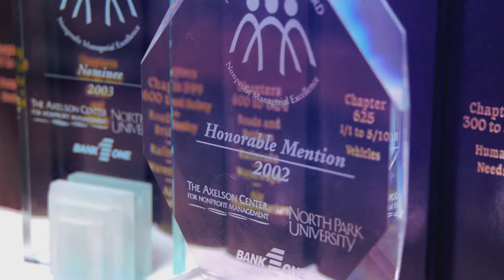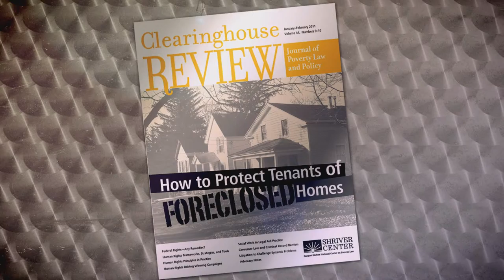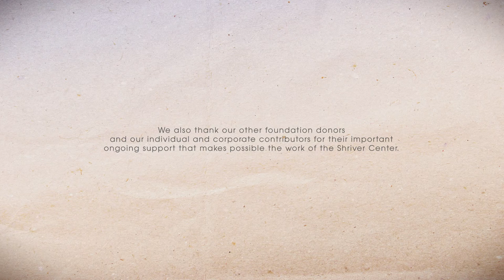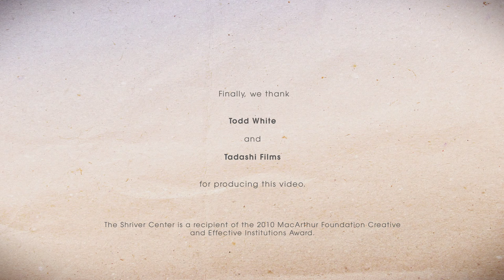Sargent Shriver National Center on Poverty Law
An overview of the Sargent Shriver National Center on Poverty Law initiatives and case studies.